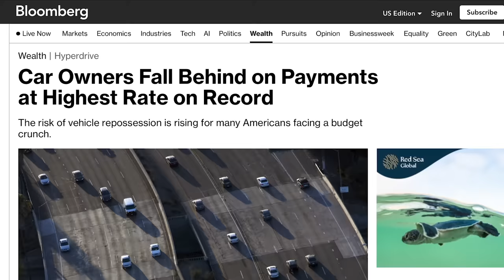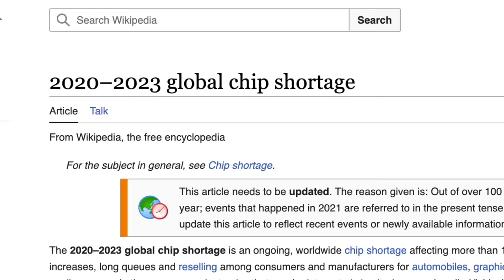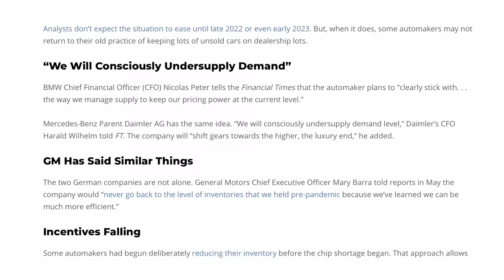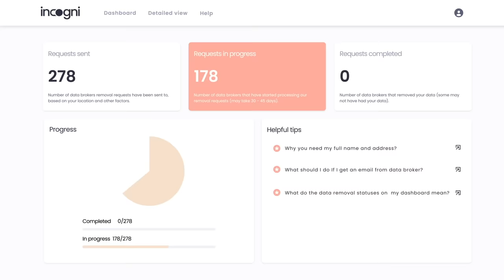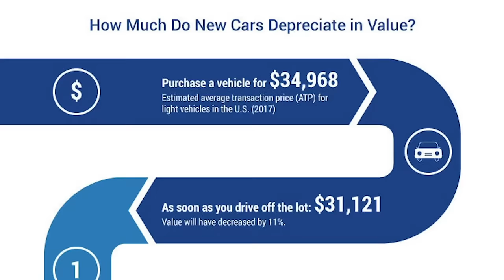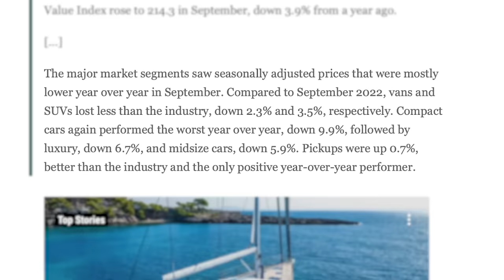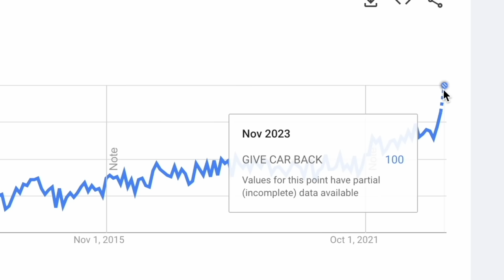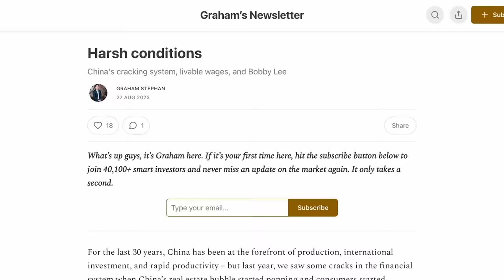The Auto Market Bubble Just Popped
The first 100 people to use code GRAHAM at the link below will get 60% off of Incogni | Let's talk about the auto market bubble and what this means for buying a car - Enjoy! Add me on Instagram: GPStephan

THE CAR MARKET BUBBLE: Thanks to @CarEdge and @LuckyLopez777

The website CarGurus found that prices are down almost 1% in the last 30 days. The biggest decline came from none other than Tesla, with prices now 33% less than they were a year ago. It's also worth noting that - year over year - crossovers are down 6.3%, hatchbacks are down 9.14%, Wagons are down 9.79% and vans are down more than 10%.

THE CAR DEALERSHIP PROBLEM:
Because Auto Dealerships buy cars on loans, rising interest rates are causing their inventory to become significantly more expensive to hold than it was in the past. As a result, many of them are making much less money than before and very motivated to sell.

THE AUTO LOAN BUBBLE:
Many banks and lenders issued loans on cars that were selling much higher than they ever should’ve been, simply because demand was high, inventory was low, and money was cheap. But today, buyers are underwater by an average of $6000 when they trade it in - meaning, they owe $6000 more on the car than the car is worth.

CAR REPOS ARE INCREASING:
Bloomberg just recently reported that “Car Owners are Falling Behind on Payments at Highest Rate on Record.” According to Fitch Ratings, “The percent of subprime auto borrowers at least 60 days past due on their loans rose to 6.11% in September, the highest in data going back to 1994.”

BANKS ARE PREPARING FOR DEFAULTS:
Banks are now a lot more cautious about who they lend money to - this means that getting an auto loan is much more difficult today than it was a year ago. Auto Loan rejections are also occurring at the highest rate in 10 years, with banks now writing off some of their loans as complete losses.

According to CNN, “analysts predict that auto loan delinquencies will continue to rise into 2024 and peak at about 10% before they start to fall.” The bad news, however, is that car prices are still 33% more expensive than they were, prior to the pandemic - it's unclear if prices will fall below that level anytime soon.

My ENTIRE Camera and Recording Equipment: